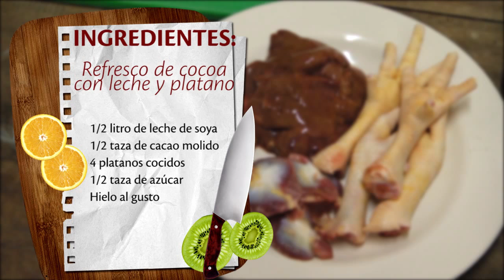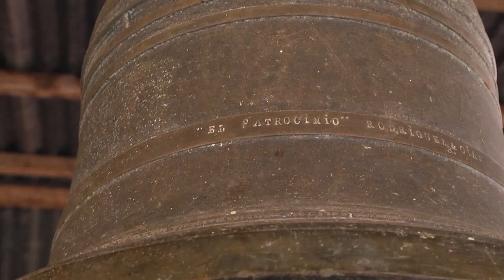SALUD Y SABOR PG129 BLOQUE 1 Finca La reserva